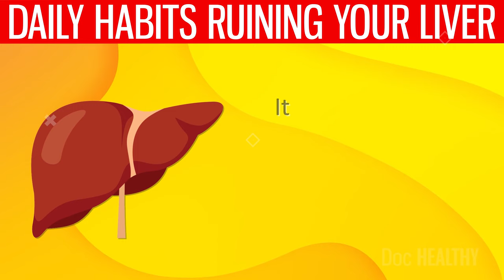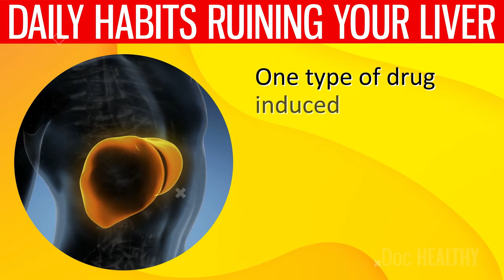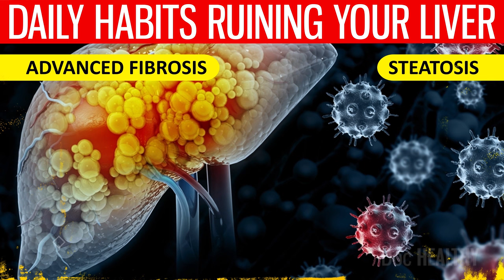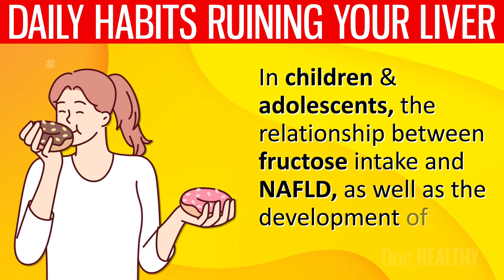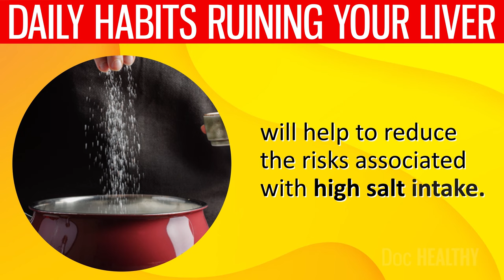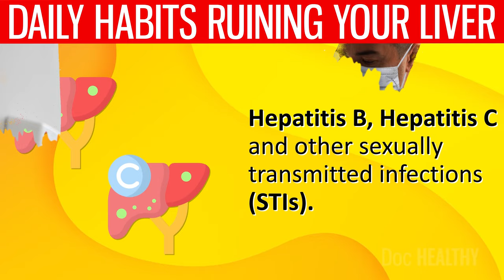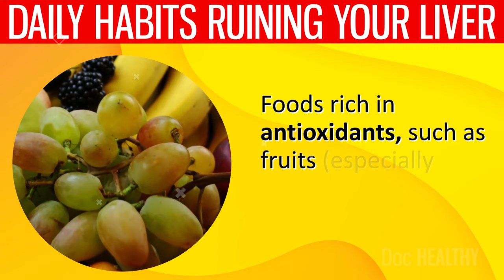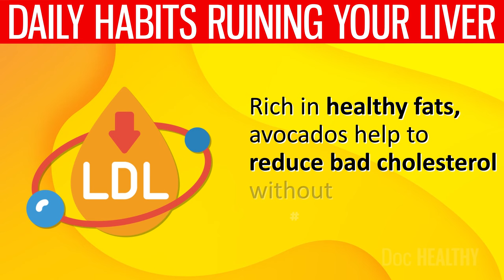11 Bad Daily Habits That Are DESTROYING Your Liver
These Daily Habits Are DESTROYING Your Liver.

The liver is a vital organ that performs hundreds of tasks related to metabolism,  energy storage, and waste filtering. It helps you digest food, convert it to energy, and store the energy until you need it. It also helps filter toxic substances out of your bloodstream.

However, certain bad daily habits may make you more likely to develop certain liver diseases. It’s also possible for someone to have liver disease and not have any symptoms at all. It takes away the opportunity to get treated in time and the results become severe.

In fact, liver disease accounts for two million deaths annually and is responsible for 4% of all deaths; approximately two-thirds of all liver-related deaths occur in men.

But are these the only factors that negatively impact our liver health?

In today’s video, we will delve deeper into 11 bad daily habits that may put our liver at risk without us even realizing it.

⌛Timestamps:
⏱️ Intro - 0:00
⏱️ Excessive Alcohol Consumption - 01:15
⏱️ Overuse of Medications - 03:06
⏱️ Smoking - 04:38
⏱️ Obesity and Poor Diet - 05:55
⏱️ Sugar Overload - 06:40
⏱️ Excessive Salt Intake - 08:42
⏱️ Not Drinking Enough Water - 10:13
⏱️ Skipping Meals - 11:15
⏱️ Unsafe Sex Practices - 12:27
⏱️ Exposure to Toxins -  14:09
⏱️ Chronic Stress - 16:11
⏱️ Turmeric - 17:56
⏱️ Avocados - 18:12
⏱️ Nuts - 18:26
⏱️ Beets - 18:41
⏱️ Olive Oil -18:58

Alcohol consumption is the most infamous culprit behind liver disease. Initially, when alcohol is consumed, the liver prioritizes metabolizing it over other substances. This metabolism primarily occurs via an enzyme called alcohol dehydrogenase, which converts alcohol into acetaldehyde, a highly toxic substance and known carcinogen. Acetaldehyde is then broken down into a less harmful substance, acetate, by another enzyme, aldehyde dehydrogenase.

However, excessive alcohol intake overwhelms the liver's metabolic capacity, leading to acetaldehyde accumulation, causing cellular injury and inflammation. Additionally, alcohol may alter the natural balance of fats in the liver, leading to fatty liver disease, a condition where fat accumulates in the liver cells, making them more susceptible to further damage.

Overuse of Medications

Drug-induced liver injury is common and nearly all classes of medications may cause liver disease. One type of drug-induced acute liver damage is bland cholestasis, in which bile secretion slows down but liver cells are not seriously hurt. Another type is cholestatic hepatitis, in which bile flow slows down and liver tissue is hurt. And finally, there is a type in which the bile ducts get damaged or swell up. There are two ways that drug reactions may cause chronic cholestasis: vanishing bile duct syndrome, which is when bile ducts slowly disappear, and secondary sclerosing cholangitis, which is when external bile ducts get blocked.

Smoking

When cigarette smoke is inhaled, it introduces a range of harmful chemicals into the body, including nicotine, carbon monoxide, and various carcinogens. The chemicals in cigarette smoke may induce oxidative stress in liver cells. This stress occurs when there is an imbalance between free radicals (unstable molecules that may damage cells) and antioxidants (molecules that neutralize free radicals). The liver naturally contains antioxidants to defend against oxidative stress, but the excessive free radicals generated by smoking may overwhelm these defenses, leading to cell damage and inflammation.

Obesity and Poor Diet

Non-Alcoholic Fatty Liver Disease has emerged as a leading cause of chronic liver diseases in industrialized nations, affecting an estimated 25 to 30 percent of the global population. This prevalence significantly increases to up to 90 percent among individuals who are morbidly obese.

Sugar Overload

Sugar overload, particularly from fructose, may significantly harm liver health. Unlike other types of sugar, fructose is almost entirely processed in the liver, where it is converted into fat through a process called lipogenesis.